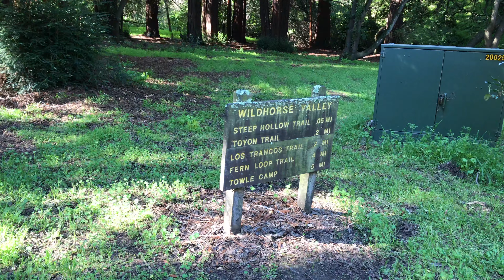April 2018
a film by TJ Sudweeks // music by Volcano Choir - volcanochoir.com // shot on iPhone